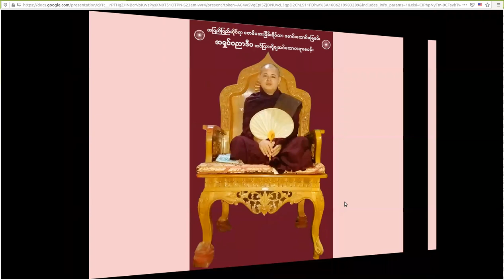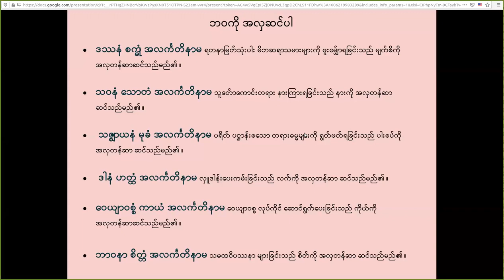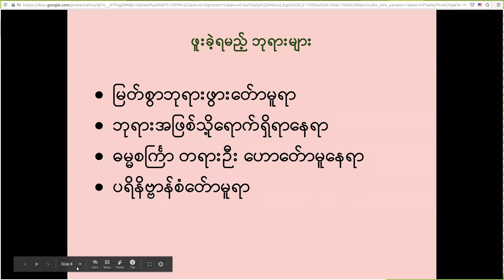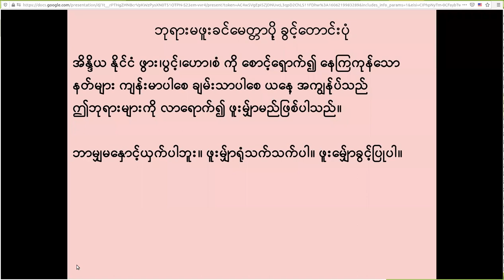ဘဝကိုအလှဆင်ပါ တရားတော်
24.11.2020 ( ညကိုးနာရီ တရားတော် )